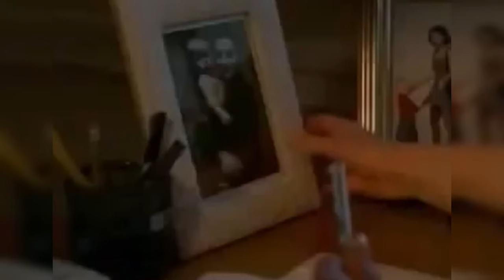The Tragic Love Story Of Sergei Grinkov And Ekaterina Gordeeva.. He Died So Young 😔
The story of their love was bright and touching, but very short. Beautiful, young, and talented Sergey Grinkov and Ekaterina Gordeeva were the real stars of figure skating in the 90s. They managed to become Olympic champions twice, three times European champions, and four times world champions in pair figure skating. Three years before the tragedy, Sergey and Ekaterina got married and had a girl named Daria. But in the moment, everything changed, right on the ice, Sergei's heart stopped. Leaving her wife and daughter behind all alone. How did Ekaterina cope with the loss of her husband and how has her life changed since then? what does his daughter look like today and what she is doing now?.